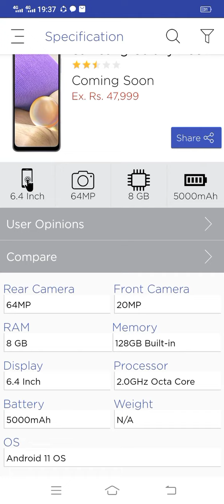SAMSUNG GALAXY A33 new modal ki price or specification ke barey mein janey subscribe my channal 😍😍😍